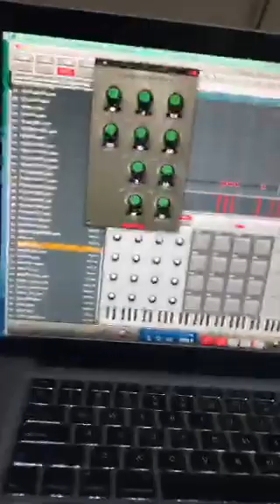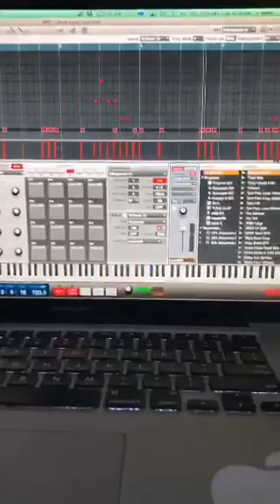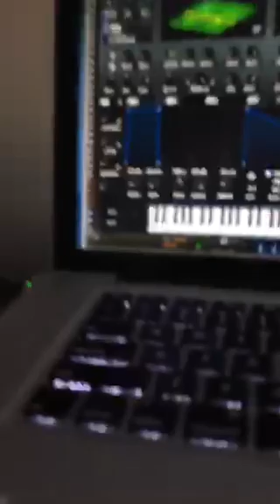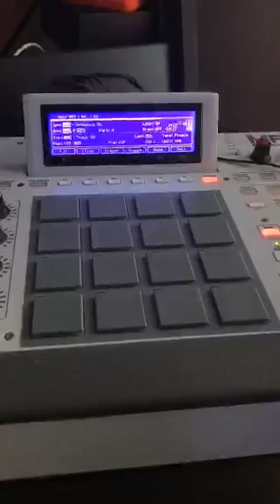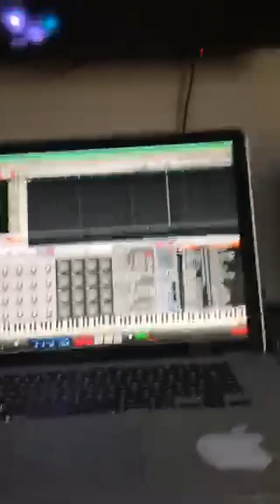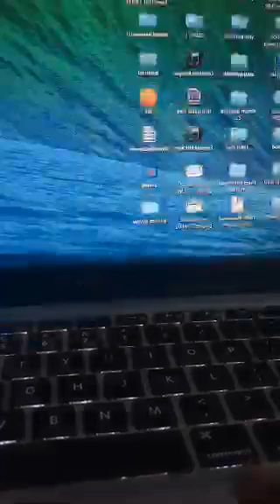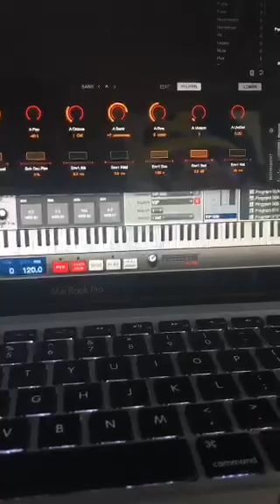[Honorable C.N.O.T.E Periscope] Up plottin... making beats / sounds